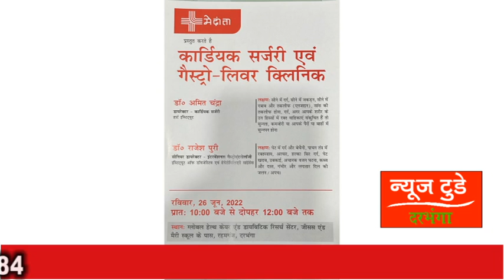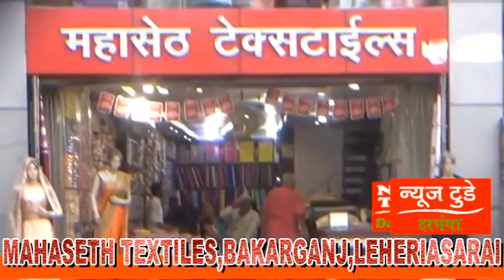NEWS TODAY DARBHANGA 24 JUNE 2022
हर ख़बर